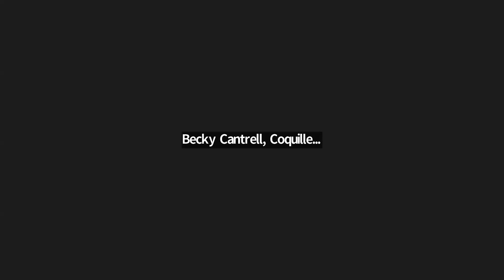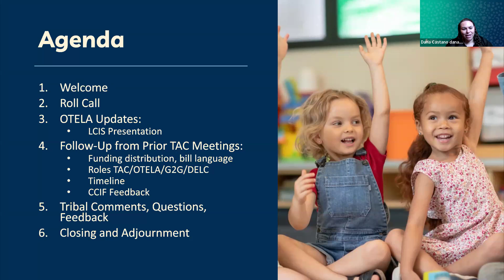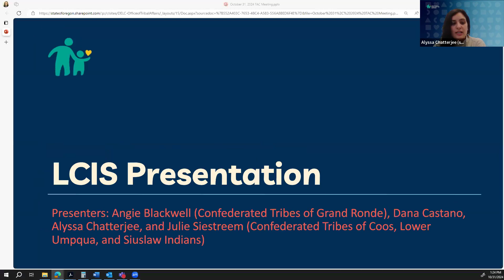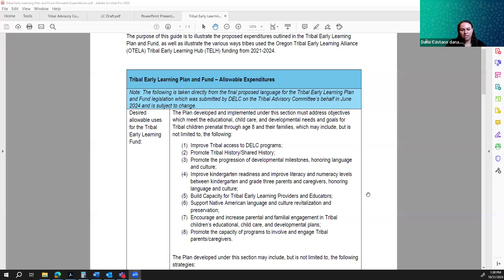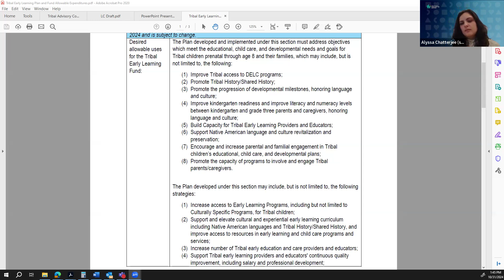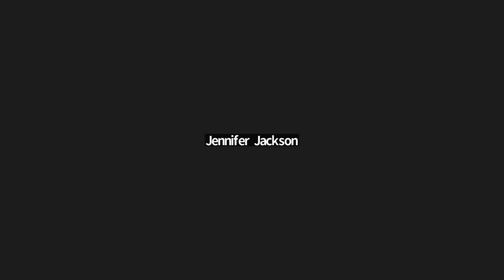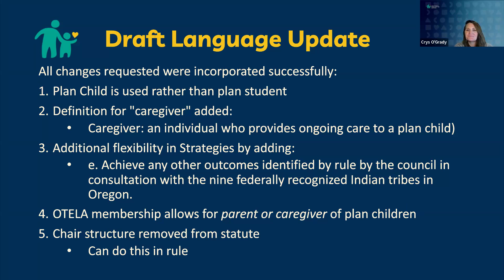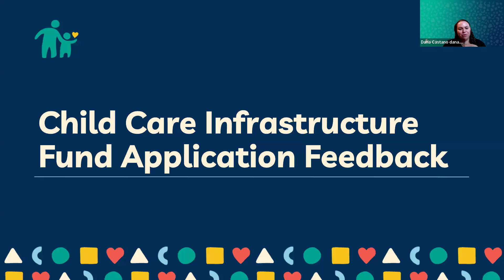Tribal Advisory Committee | 10.31.2024